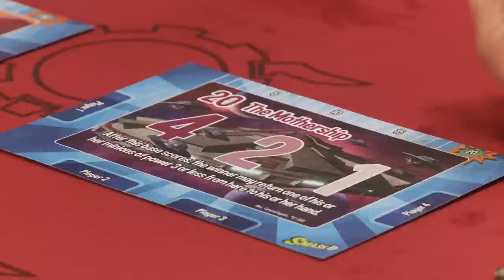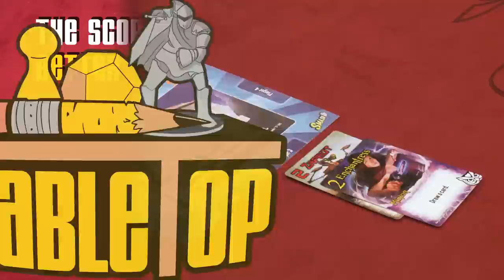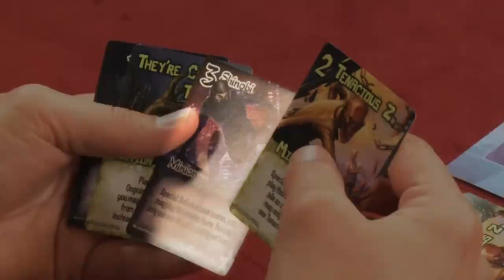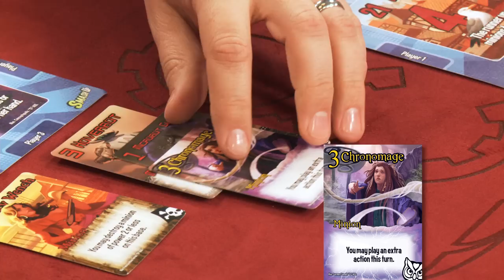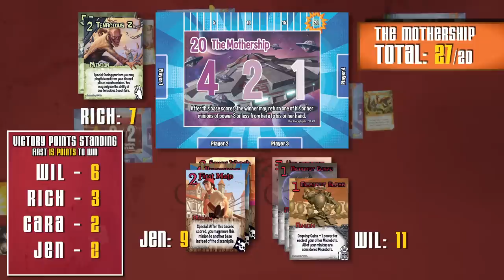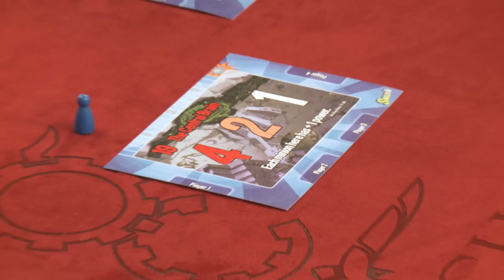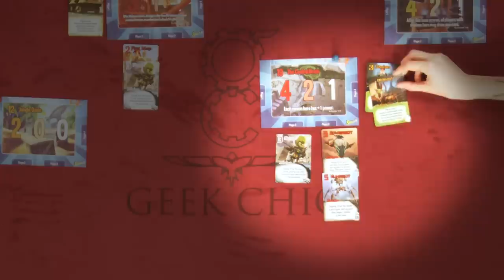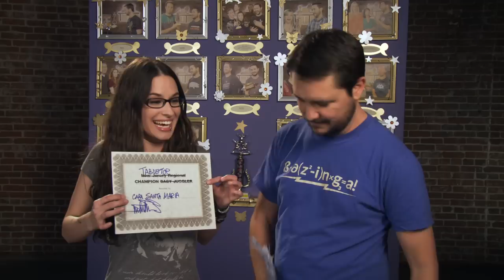Smash Up: Rich Sommer, Cara Santa Maria, and Jen Timms join Wil on TableTop SE2E06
Want to play Smash Up with your friends at home? Visit your friendly local game shop to purchase it!

Wil Wheaton and guests Rich Sommer (Actor—Mad Men), Cara Santa Maria (Science educator and host—The Young Turks, The Weather Channel), and Jen Timms (Video Game Producer—United Front Games) play Smash Up!

Rich Sommer (@richsommer)
Cara Santa Maria (@CaraSantaMaria)
Jen Timms (@Scarlettjen)

Created By
WIL WHEATON
& FELICIA DAY

Executive Producer
WIL WHEATON

Executive Producer
FELICIA DAY

Executive Producer
SHERI BRYANT

Producer
ADAM LAWSON

Associate Producer
BOYAN RADAKOVICH

Director
JENNIFER ARNOLD

Guests
CARA SANTA MARIA
RICH SOMMER
JEN TIMMS

ADAM LAWSON

Script Supervisor
RICH MALLERY

GAVIN KELLY

Camera Operators
JESSE FELDMAN
FRIDA MARZOUK
JUSTIN SAFAEI

Media Manager
RANDY STIFT

Chief Lighting
JULIEN JANIGO
TEAM BASHETT

Lighting Technicians
JERRY WHITE
RAY CHATMAN
ROWAN BYERS
MIKE JONES

Key Grip
TEAM BASHETT

Production Designer
NICK CARMICHAEL

Art Director
MACKENZIE CHILL

Sound Mixer
MICHAEL SUJEK

Sound Utility
JONATHAN HONG

Editor
YASU TSUJI

Post Supervisor
BRENTON MURRELL

Composer
GEORGE SHAW

Sound Editor
FERNANDO DIAZ

Logo Design
ADAM LEVERMORE

Motion Graphics
WES KANDEL

Additional Motion Graphics by
ANDREW JEWELL

Stills
VIKKI ROBINSON

Makeup
ALEXIS WILLIAMS

Catering
FOOD FETISH

Craft Services
JOY ALLEN

Production Coordinator
ASHLEY KRICK

Assistant Coordinator
NICK APPELBAUM

Production Assistants
DAVID CONNAN
JASON ADAMS

Transportation
DAVID CONNAN

Interview Editor
JENNI DANIEL

Interns
MELISSA DeVARNEY
KEVIN SZEMIS

Special Thanks
ROBERT GIFFORD & GEEK CHIC
ELIZABETH FERDON & TEAM YOUTUBE
JAMIE FELDMAN and JEFF SPRINGER
GEORGE RUIZ

ALDERAC ENTERTAINMENT GROUP

Cameras and Monitors Provided by
EVS

Grip Equipment Provided by
TEAM BASHETT

SIRREEL STUDIO RENTALS

HOLLYWOOD RENTALS

Production Supplies Provided by
SIRREEL STUDIO RENTALS

GEEK CHIC

Hard Drives Provided by
REEL GOOD

Card Reader Provided by
SONNET TECH

Production Accounting by
RC BARAL & COMPANY, INC

criminal penalties.